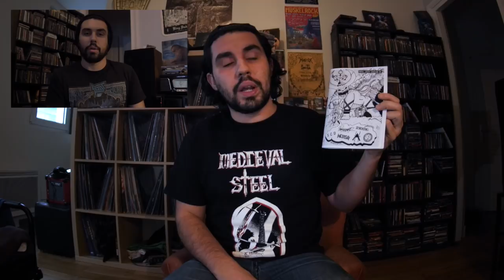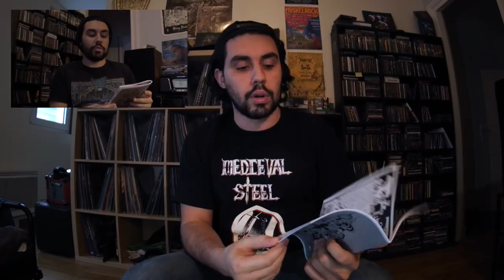Bilan de 2017 sur l'évolution de la chaîne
J'me répète surement, sur pas mal de points, mais ça fait toujours du bien.